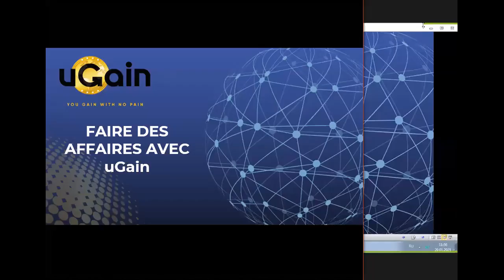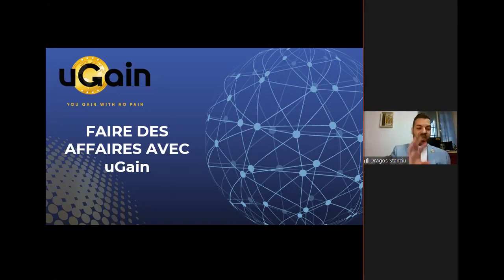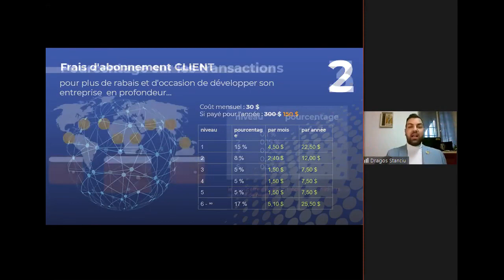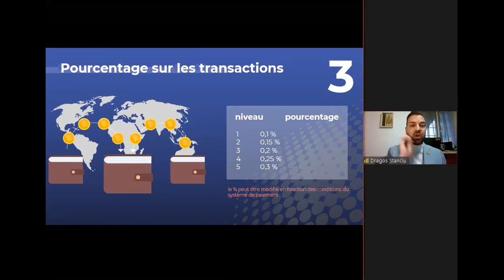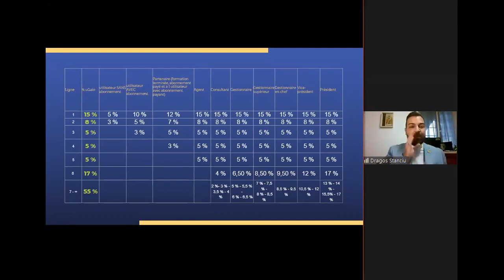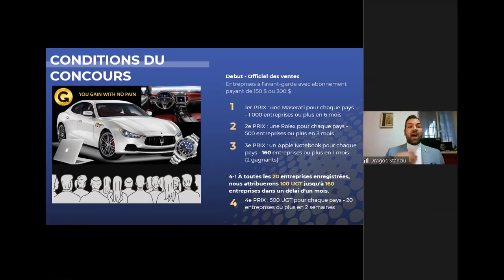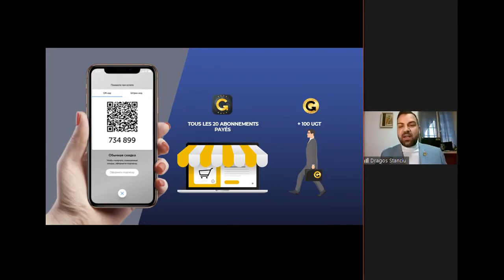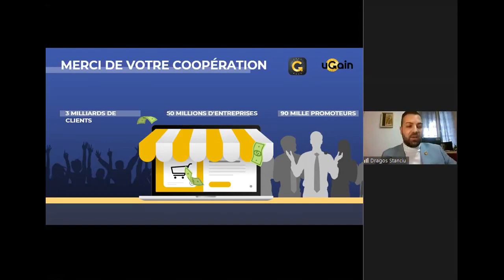FR FAIRE DES AFFARIES AVEC uGain (20.01.2021)